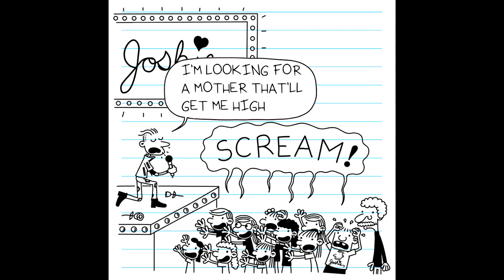Joshie sings Stealing Society